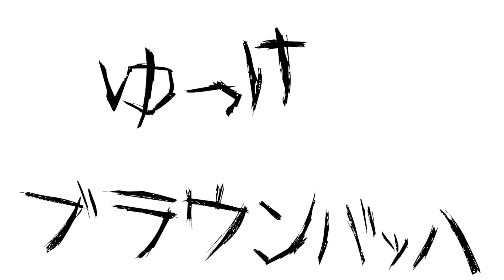【FF14】紅蓮祭2016を遊ぶおじさん。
シーズナルイベント！紅蓮祭行ってきました！
これは…ｗｗｗ　カットシーン等、ほぼカットしたので
皆さんの目で見てくださいｗ

承認制になっているので表示されませんが
配信者には届きますのでお気軽に！

質問・ご要望があれば
お気軽によろしくおねがいします

ファイナルファンタジーXIV著作物利用許諾条件